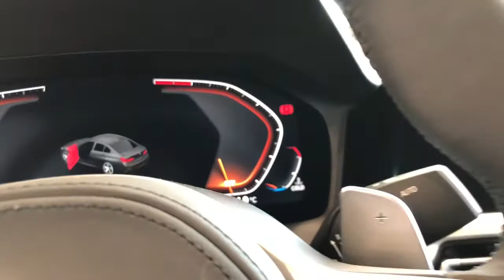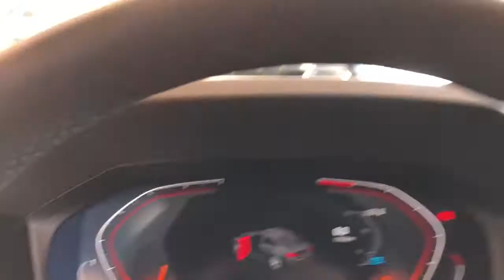2020 BMW 330i xDrive | In-Depth Video Walk Around